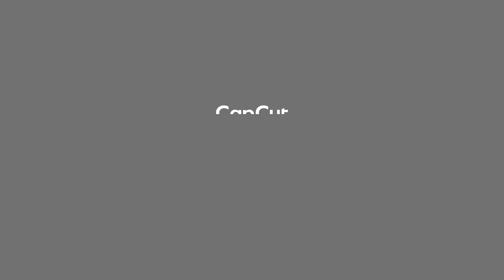Comunidad de independencia abandonada